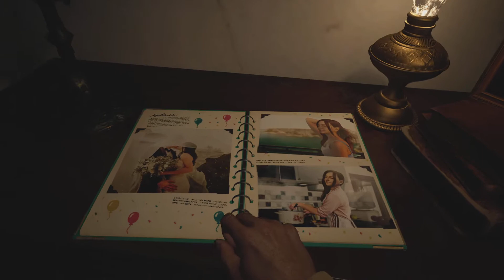RE 8 Village (PS5) : gameplay, 1ères minutes de jeu - prologue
Nos toutes premières minutes de jeu sur Resident Evil 8 Village sur console Playstation 5